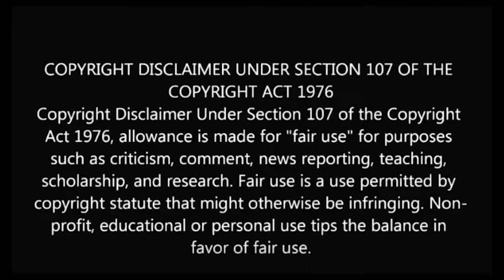Carnivore diet vs. Vegan heroes. Mukbang 먹방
Mr Jackson Watching a Vegan rescue operation and having lunch! 먹방